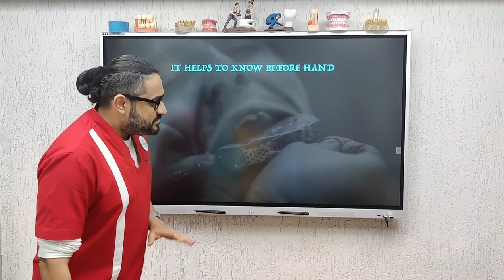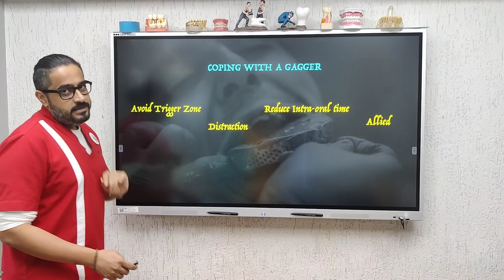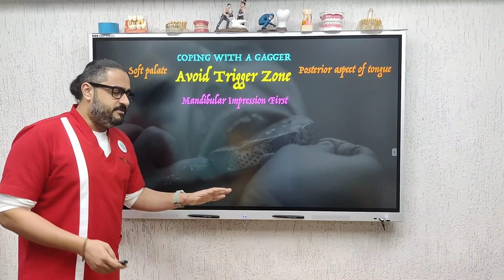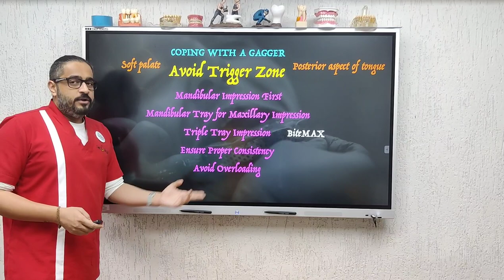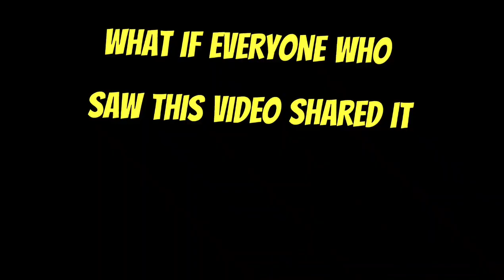Tip-SEE-Tuesday: GAGGING (Part-1)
This video describes the qualities of gagging and a few approaches to its management.

To connect with my practice- Smile Masters and Jaw Joint Matters: Mumbai; India.
Feel free to line up a Zoom online consult if you reside outside Mumbai.

(For Dentists)